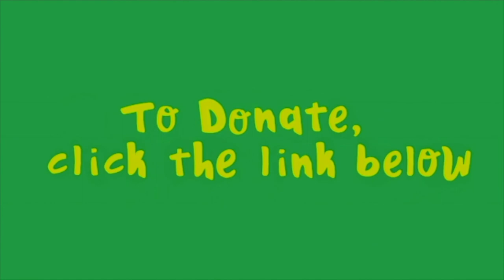Recycle This! | EE Classroom Presentation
Recycle This! (Grades PK -3) - This program teaches students about the different options to “throw away” common items. We will discuss how these items can be recycled, composted or donated, and why it’s important to keep them out of the landfill.

Education Goals & Targets:
1. Recognize the four different ways you can discard items (recycle, compost, donate, landfill)
2. Understand how these different processes work
3. Identify materials acceptable for each waste avenue

To access the accompanying resources such as book recommendations, additional educational videos, games, and more, visit this presentation's webpage

To donate to Keep Cincinnati Beautiful and help us create more virtual environmental education content visit KCB's donations